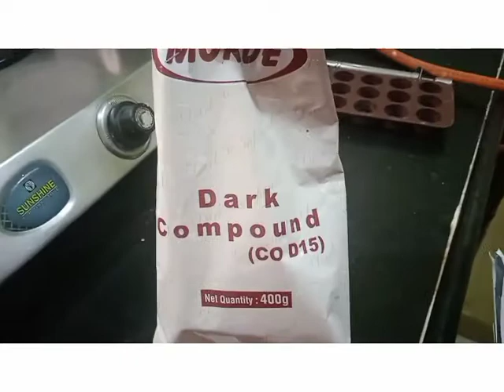Homemade Chocolate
100 gm dark chocolate
100 gm milk chocolate